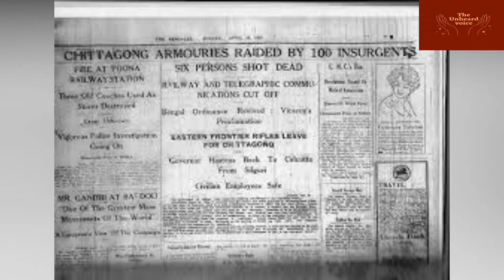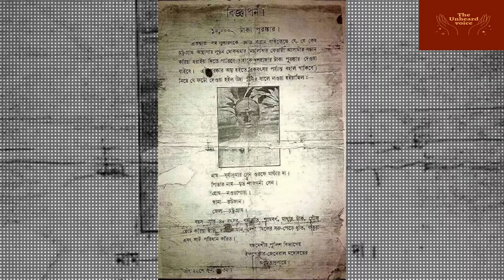Master Surya Sen l Why Britishers were frightened by him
Master Surya Sen popularly known as 'master da' was born in  a village under Chittagong  during  British India. He was a true revolutionary ,who fought against British Empire with help of his associates of a small group of Young boys and girls. He was instrumental in Chittagong Armory revolt.  His associates were either killed during action or arrested by British Army. He did not surrender before imperialists and was hanged by them without following the due process of law.  We  salute great  revolutionary of freedom movement.